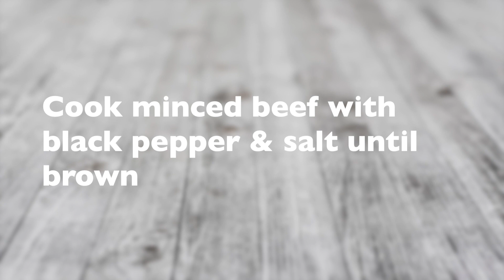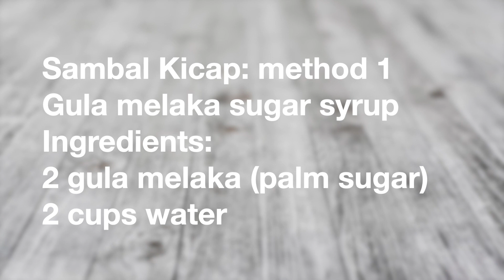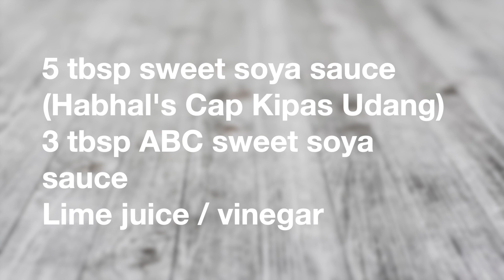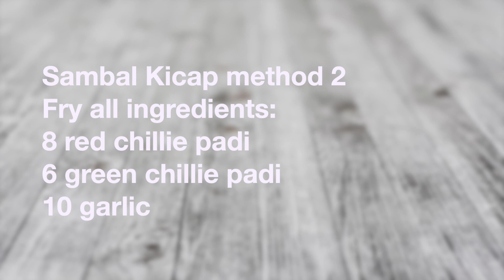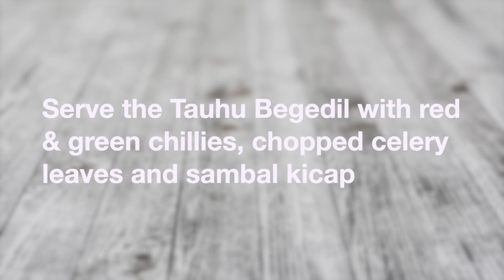TAUHU BEGEDIL / STUFFED TOFU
Source Recipe : Ayu & Romlah
Thank you for sharing the recipe.

Tauhu Begedil

Ingredients A:
Fried tofu puffs
Potatoes (boiled / mashed))
Carrot (shredded)
Celery leaves (chopped)
Spring onions (chopped) - optional
Fried shallots
1/2 tsp white pepper
Salt to taste
4 beaten eggs
4 tbsp corn flour
2 tbsp tapioca flour
2 red & green chillies

Ingredients B :
300g minced beef
1/2 - 1 tsp black pepper
1/4 tsp salt

Sambal Kicap

Method 1
Gula melaka sugar syrup
Ingredients:
2 gula melaka
2 cups water

Other ingredients:
20 red & green chillie padi
10 garlic
1 tbsp fried shallots
1 tbsp sugar
8 calamansi lime / vinegar

Cornstarch slurry
1 tbsp corn flour
1/4 cup water

Sambal Kicap

Method 2

Ingredients:
8 red chillie padi
6 green chillie padi
10 cloves garlic
1/8 tsp salt
5 tbsp ABC sweet soya sauce
2 tsp sugar
1 tsp palm sugar
Fried shallots
Lime juice

Tauhu Begedil

Bahan A:
Tofu Goreng
Kentang (direbus / ditumbuk))
Lobak (dicincang)
Daun saderi (dicincang)
Daun sop (cincang) - optional
Bawang goreng
1/2 sudu kecil lada sulah
Garam secukup rasa
4 biji telur
Secubit garam
4 sudu besar tepung jagung
2 sudu besar tepung ubi kayu
2 cili merah & hijau

Bahan B:
300g daging lembu cincang
1/2 - 1 sudu kecil serbuk lada hitam
1/4 sudu kecil garam